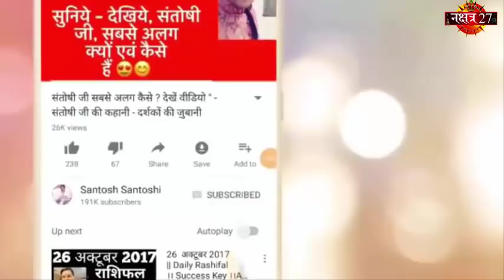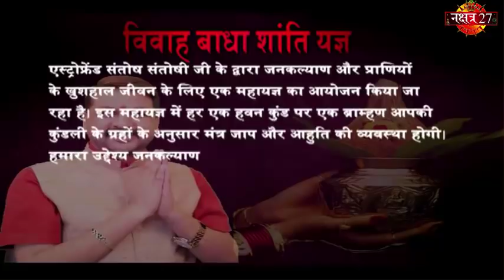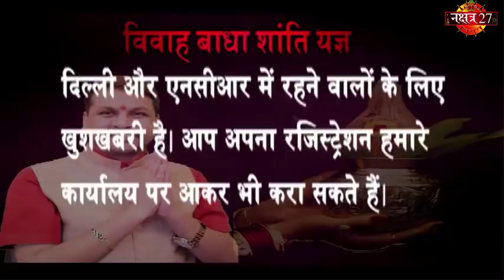जल्दी बुला लें माँ लक्ष्मी को |attract Goddess Laxmi| Best Astrologer | Santoshi Ji | Diwali Special